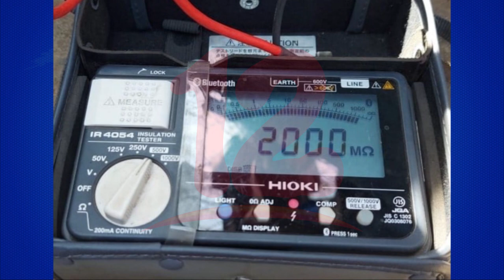ENACAL informa sobre servicios de agua potable en Jinotega y Masaya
Noticias12Nicaragua ENACAL informa sobre servicios de agua potable en Jinotega y Masaya.